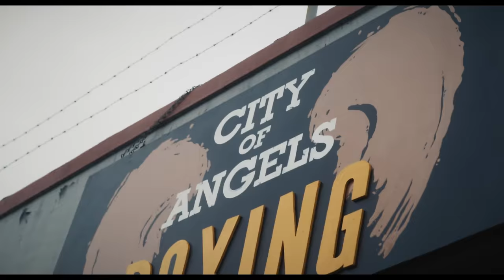Chiquis - Porque Soy Abeja Reina